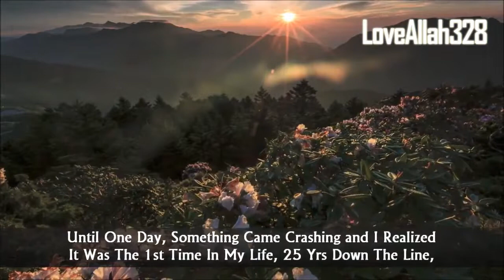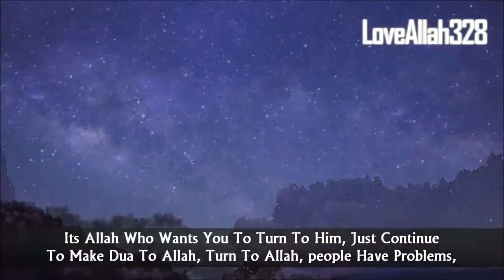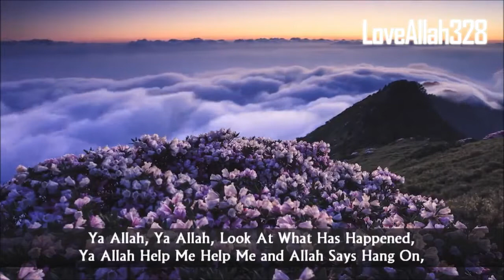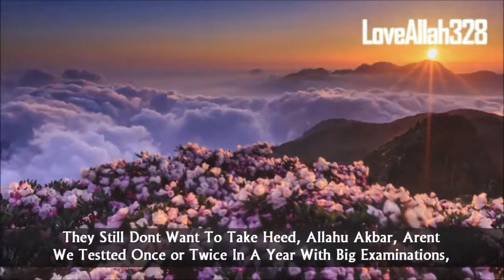The Purpose Of Difficulties ᴴᴰ - Mufti Ismail Menk- credits: islam the ultimate peace - Youtube 2018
The Purpose of Difficulties in life? Why Allah tests us? Allah Loves you so much.
Credits' Islam The ultimate peace
Credits ;- The Daily Reminder Network:
The Merciful Servent
MercifulServent
iLovUAllah
Mufti Ismail Menk
Sheikh Mufti menk
Cry out to Allah and Everything will be yours
Quranweekly
ahmad sial